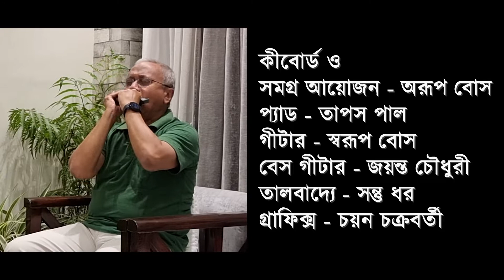Prangone Mor Shirish Shakhai Rabindrasangeet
Binayak Sen Sings On Harmonica

Rabindrasangeet Rendition
Parjaay: Bichitro
Taal: Dadra
Raag: Bhairavi
Written on: 1928 (23 Shravan 1335)
Place: Chowringhi
Collection: Mahua
Notation by: Shantideb Ghosh